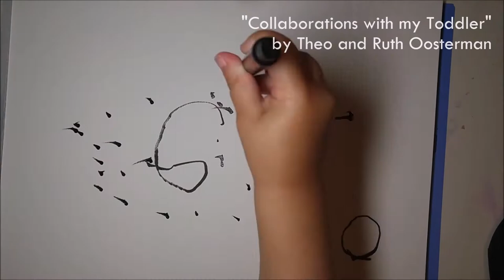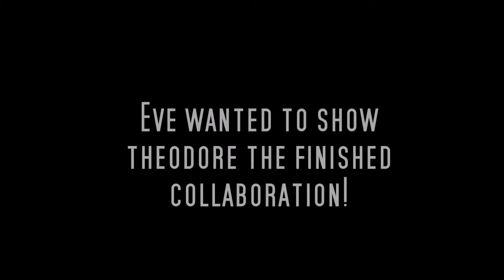Firefly - A Collaboration with My Toddler (By Theodore and Ruth Oosterman)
This collaboration was done with my one-year-old son who is obsessed with balls and dogs, so together we created this painting. Make sure to check out the blog post to read the children's story I wrote to go along with it as well as an additional collaboration between my 5-year-old, Eve, and I.